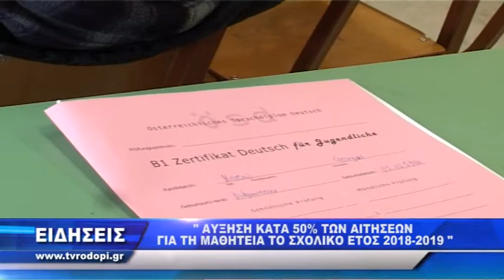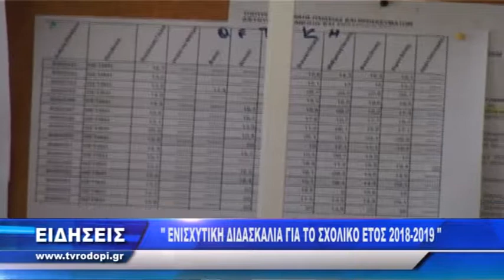ΔΕΛΤΙΟ ΔΕΥΤΕΡΑ 22 10 18 ΜΕ ΤΟΝ ΚΩΝΣΤΑΝΤΙΝΟ ΤΟΤΟΚΩΤΣΗ TV ΡΟΔΟΠΗ ΑΜΘ